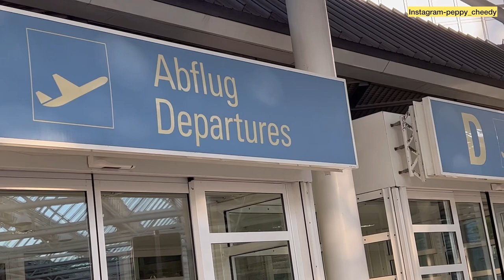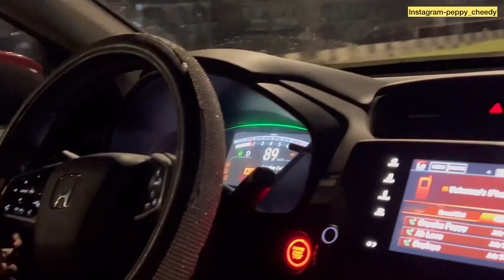RELOCATING back to NIGERIA// Going to AFRICA the MOTHERLAND//vlog//